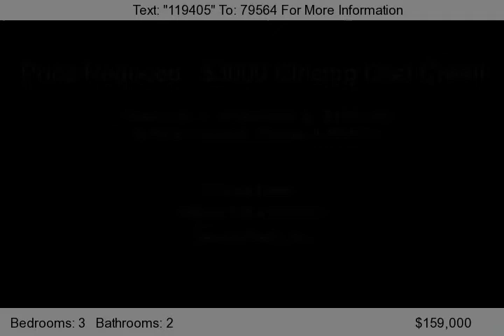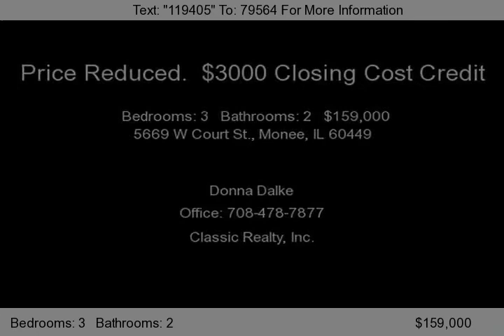5669 W Court St., Monee, IL 60449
Wow will be the first thing you say when you walk in to this totally rehabbed beauty. Everything has been done. The kitchen boasts cherry cabinets, stainless appliances and beautiful new floor. Both bathrooms have been completely gutted and remodeled. Refinished hardwood floors in all the bedrooms and living room. Upgraded electric and plumbing. New furnace and AC. Large attached garage 31 x 23 N...